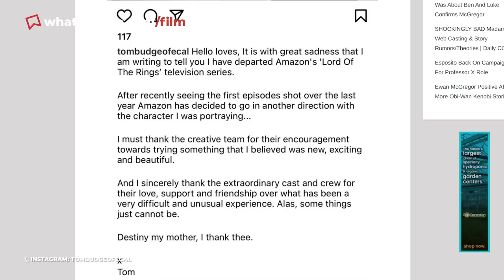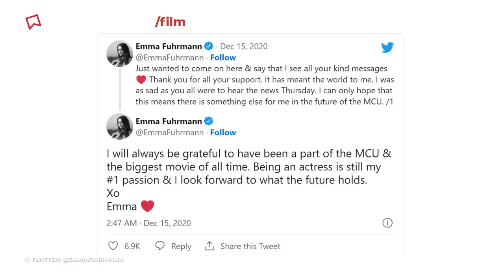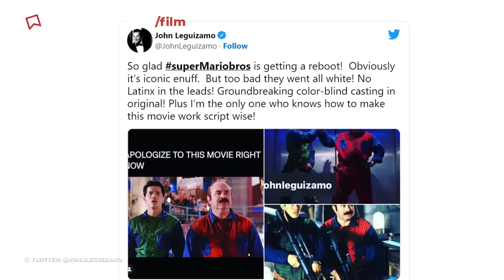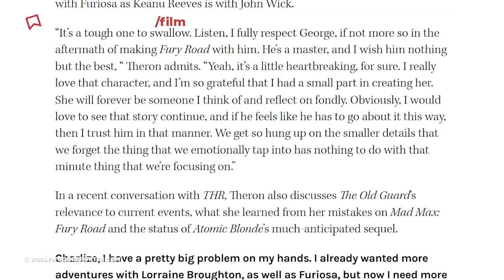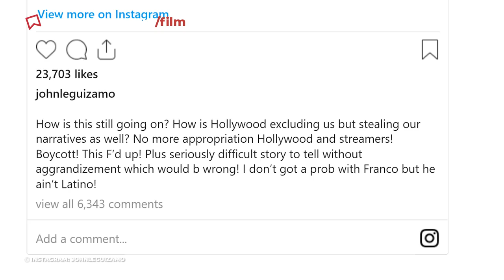10 Upcoming Movie Castings That Pissed Off Actors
These casting decisions left a bitter taste in the mouths of a few acting superstars!